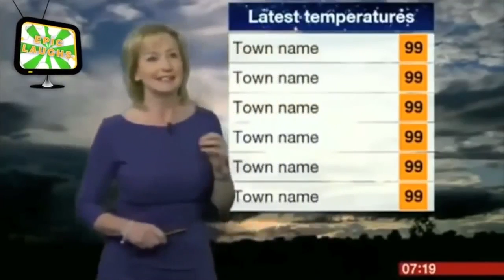TOP FUNNY WEATHER REPORT ★ WEATHER FORECAST BLOOPERS NEW!